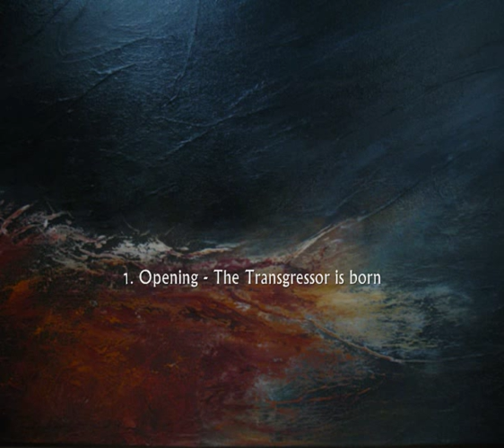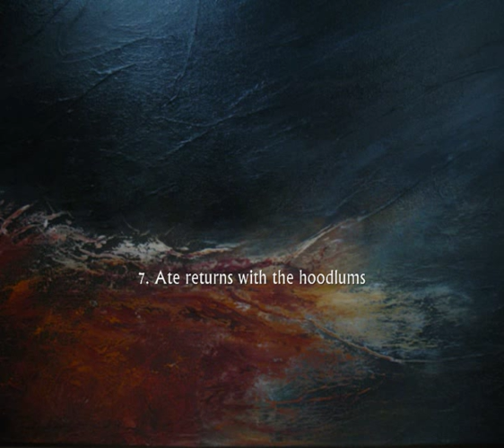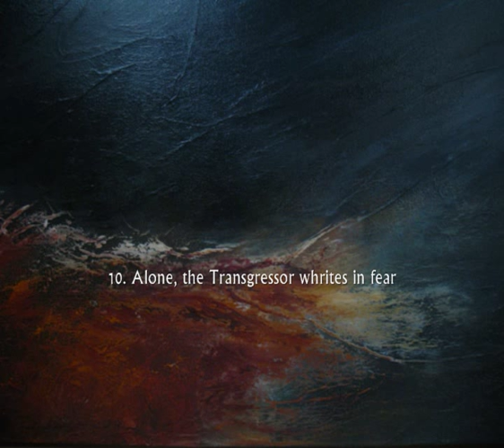William Schuman: Undertow (1945)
William Schuman (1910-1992): Undertow, choreographic episodes for orchestra (1945).

1. Opening - The Transgressor is born
2. The Transgressor approaches manhood
3. A group of hoodlums rushes past
4. Polyhymnia urges salvation
5. Entrance of Ate - Flirting with the Transgressor
6. Drunken women mock the bridal couple
7. Ate returns with the hoodlums
8. The drunk women interrupt - Ate escapes
9. The Transgressor and Medusa - Love and Death
10. Alone, the Transgressor whrites in fear
11. Finale - The Transgressor atones for his mortal sin

NBC Symphony Orchestra diretta da Guido Cantelli.

Broadcast from Manhattan Center, Nerw York, on December 4, 1950.

Cover image: painting by Kate Gritton.